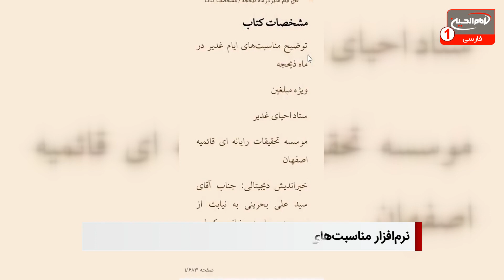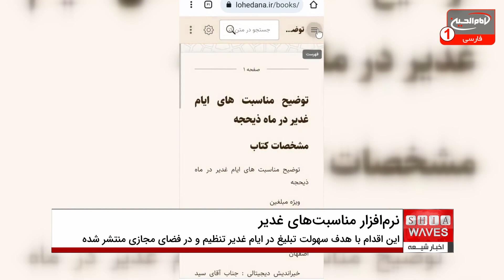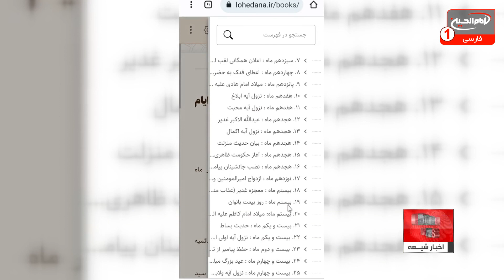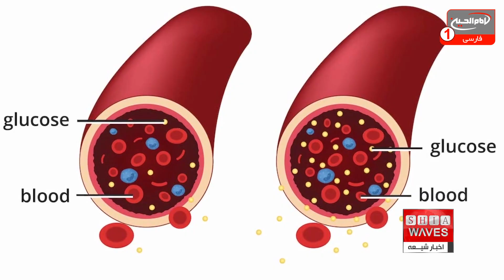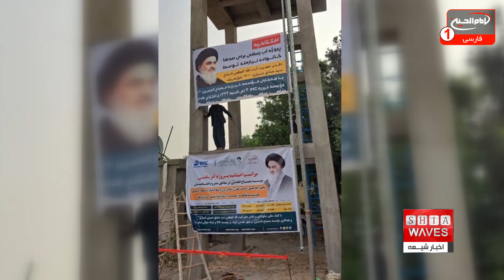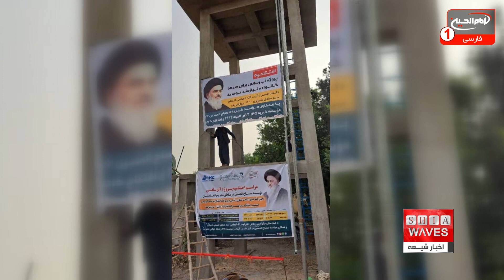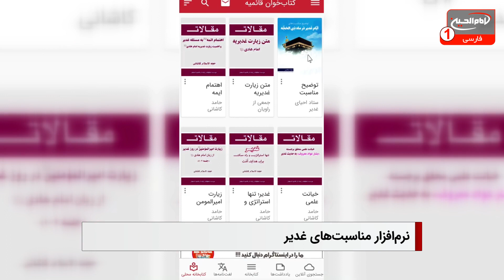اخبار شیعه: شنبه 3 تیر 1402